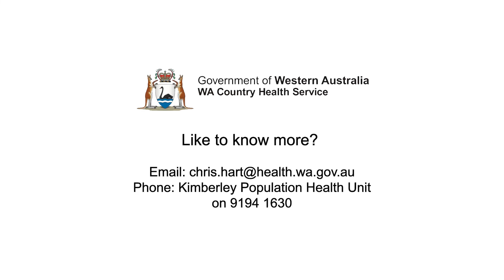Working in the East Kimberley Allied Health team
Our staff want to let you know what’s great about working in Allied Health in the East Kimberley.